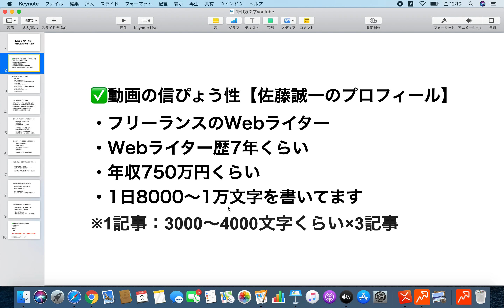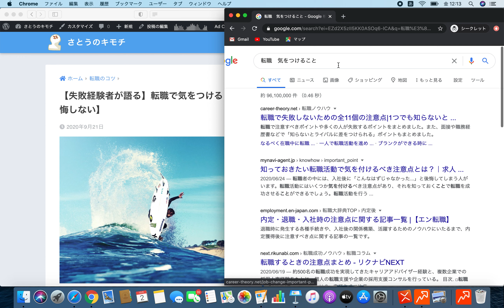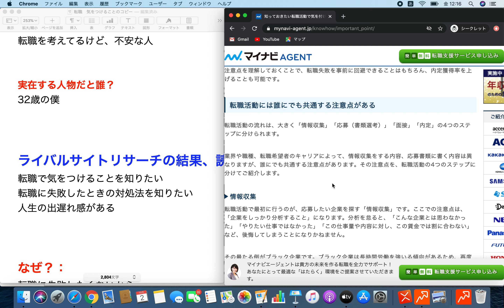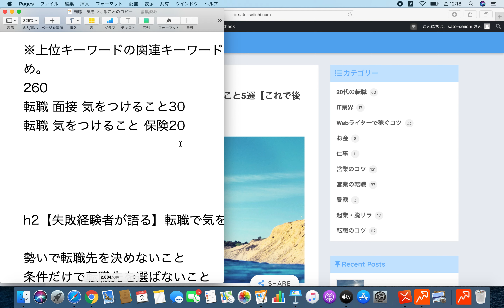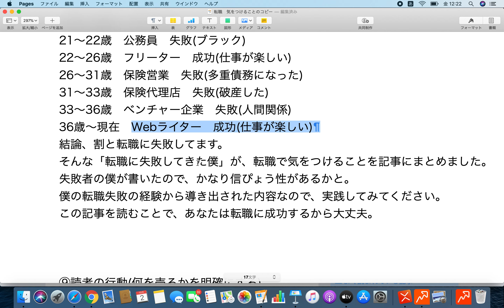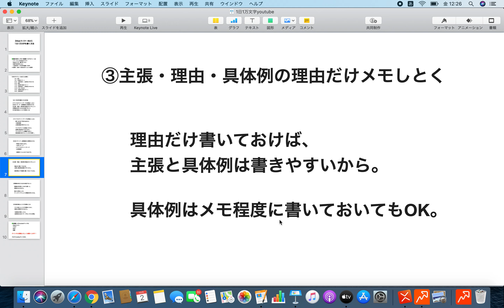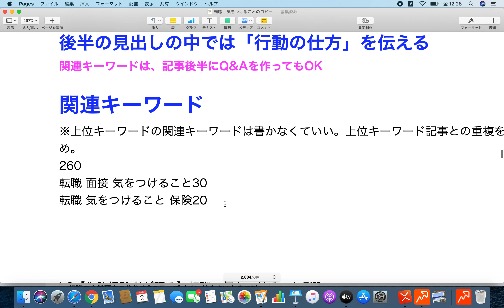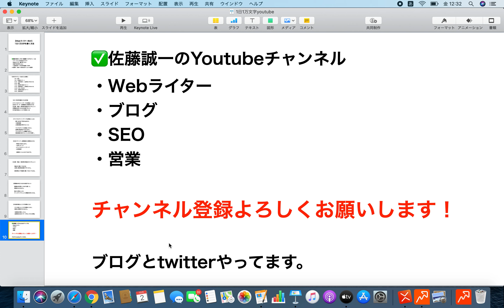【Webライター向け】 1日1万文字を書く方法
✅ワードプレスブログを立ち上げる手順

✅Webライターのマーケティングの教科書

✅AIツールを使ってSEO記事を書く方法

✅100以上のキーワードでGoogle検索1位を獲得したテンプレート

Webライターが1日1万文字を書く方法を解説します。

✅動画の信ぴょう性【佐藤誠一のプロフィール】
・フリーランスのWebライター
・Webライター歴7年くらい
・年収750万円くらい
・1日8000〜1万文字を書いてます
※1記事：3000〜4000文字くらい×3記事

✅1日1万文字を書く5つの方法
①ライバルサイトリサーチは深追いしない
②KWリサーチ→記事設計に時間をかける
③主張・理由・具体例の理由だけメモしとく
④関連KWを入れるのは後でもいい
⑤中途半端なところで休憩に入る

✅佐藤誠一のブログ
・Webライターの学校